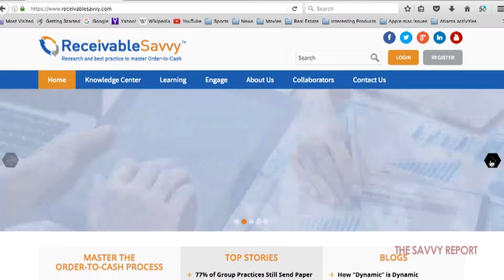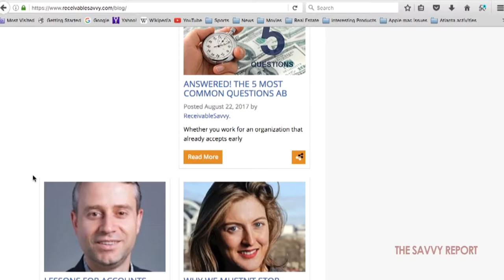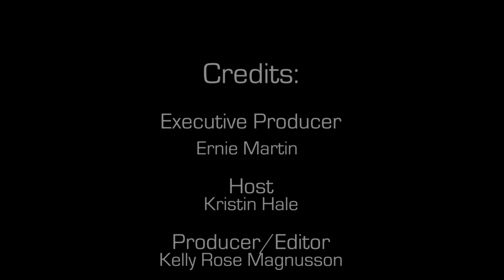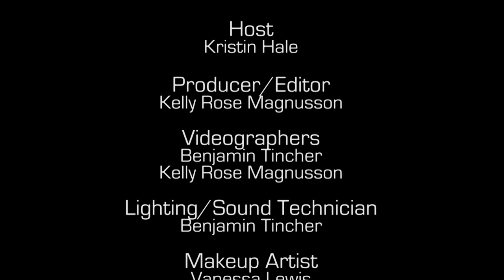The Savvy Report Episode 1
Watch the first episode of The Savvy Report, a news and information show committed to sharing insight relating to Order-to-Cash, Business-to-Business, Entrepreneurship, Finance, Marketing and Sales. This episode features interviews with Ernie Martin, Founder and Managing Director of Receivable Savvy and Todd Albers, Senior Payments Consultant with the Federal Reserve Bank of Minneapolis.